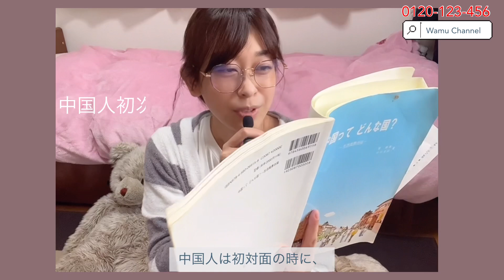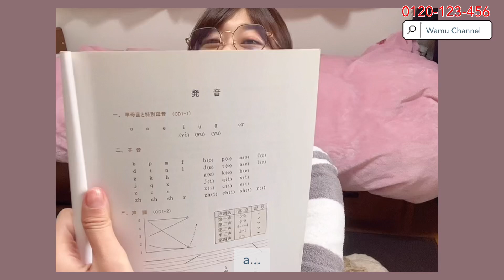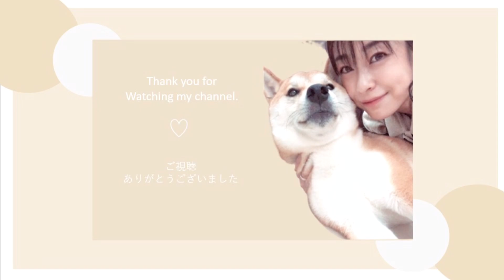【日本生活】日本人用什麼課本來學中文呢? セルフハンディキャッピングしちゃうよね?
在考試期間在家唸書的時候
平常不會注意到的地方
會很在乎.把房間開始整理…..
整理的時候看到以前的東西或相簿
就開始翻來看😂

我在隔離期間在房間整理
整理中看到了以前的課本。

示範一下如何學中文🙋🏻‍♀️

然後...又突然的結束😂

学生の頃、テスト期間になると
部屋の掃除始めちゃいません?

セルフハンディキャップって言うんですよ!
(何この雑学w)

んで、部屋片付け初めて
アルバムなんて見つけた時にはもう大変!

そりゃあ、テスト勉強どころじゃないですよねw